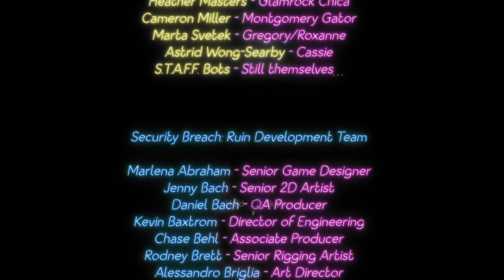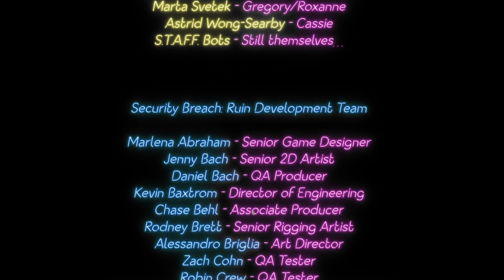FNAF SB RUIN ENDIG RUIN ED END FREG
Freddy Didn't get much screen time now did he?